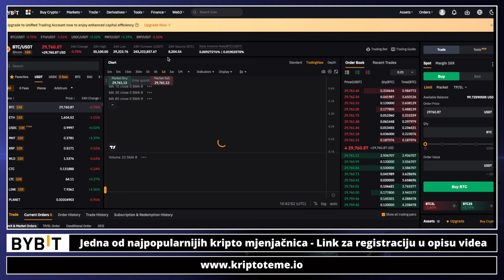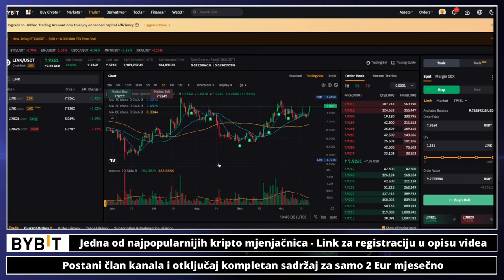Epizoda 37 💥 Ulaganje u kripto petkom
✅ SLUŽBENI LINKOVI

✅ IZDVAJAMO ⤵️

kriptovalute
ULAGANJE U KRIPTO
kriptovalute
KRIPTOVALUTE
kriptovalute
kako ulagati